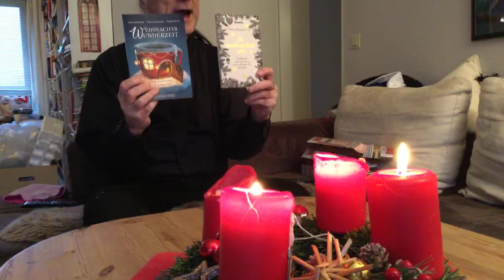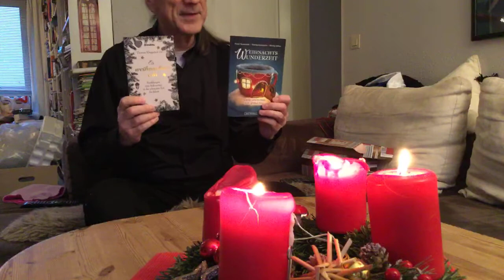20. Türchen vom Literarischen Adventskalender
Weihnachten im Waschsalon